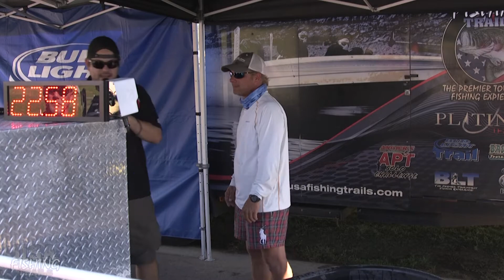2017 USAFT Grand Championship Lake Palestine Todd Pierce Steven Phillips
Congratulations to the 2017 USA Fishing Trails Grand Champions Todd Pierce and Steven Phillips! They just took home a brand new Legend Alpha 199 with a 200 HP Mercury with their two day total of 42.77 pounds!